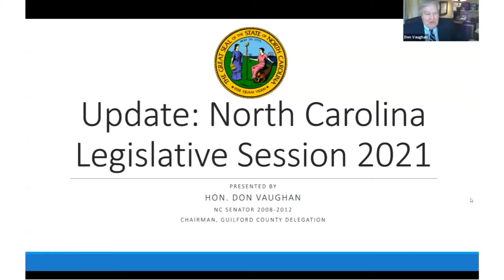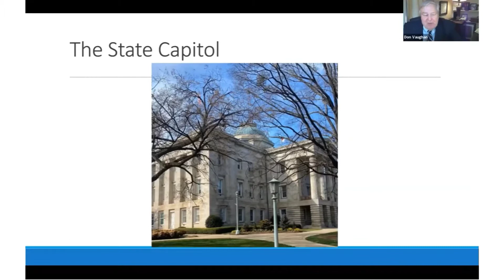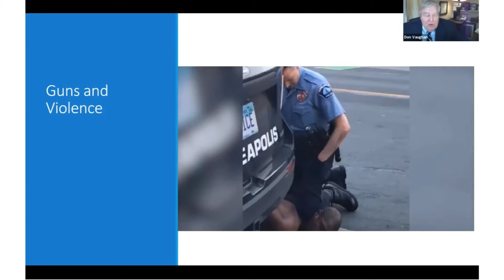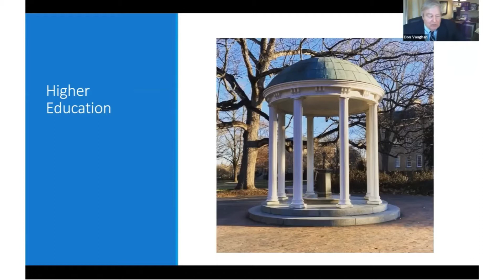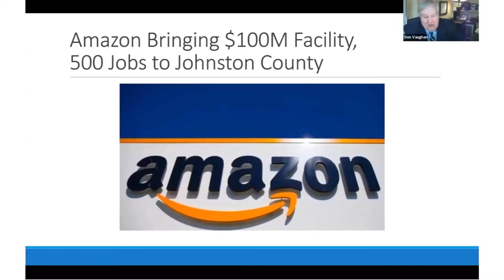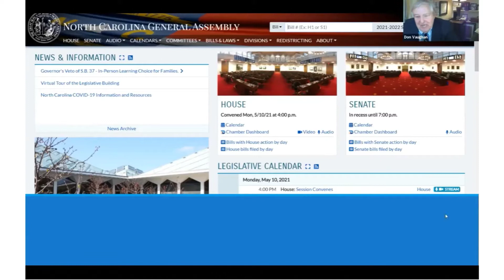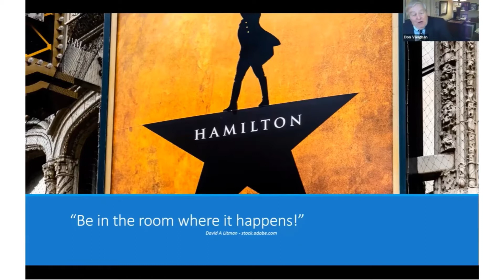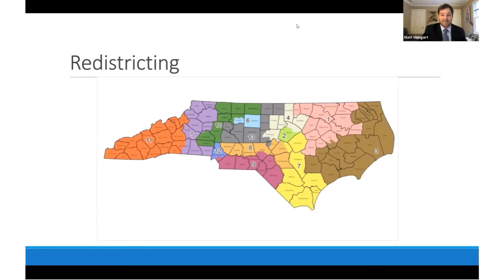Vision Greensboro - A Webinar Featuring Legislative Updates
Join CEO Carolyn Woodruff and special guests Honorable Don Vaughan, former State Senator, and Matthew Mengert, an expert on redistricting and public policy, in a presentation on recent legislative news, including all the latest information on how our increasing population in North Carolina will impact redistricting.